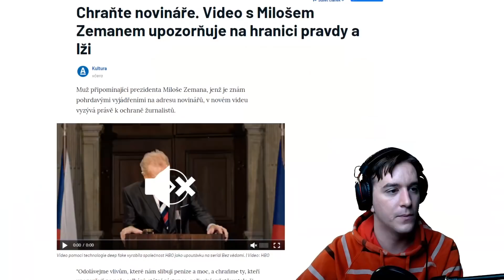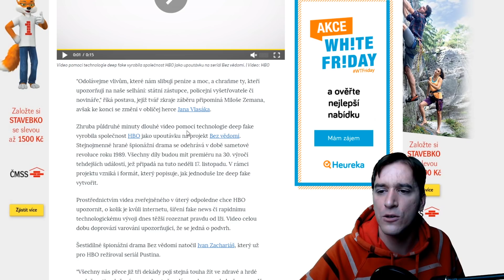Reakce: Deepfake Miloše Zemana (HBO) a Tobeyho Maguira (Aldo Jones) + Trump ve fake news kostele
→ streamy probíhají každé úterý a čtvrtek od sedmé večerní.